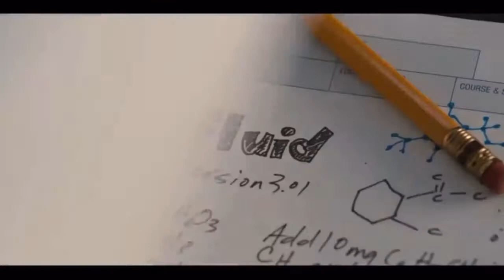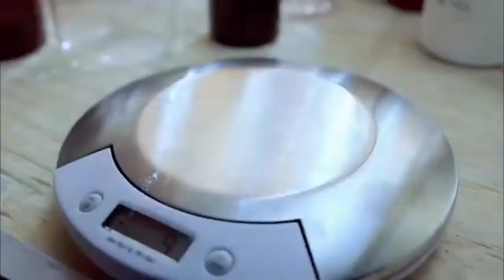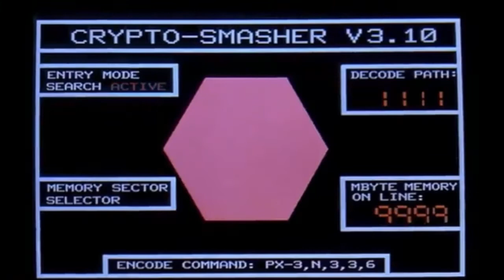Chemistry Portrayed in Movies & TV